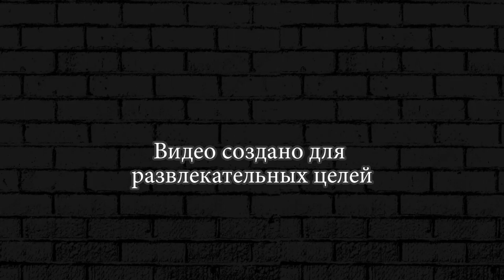БИТВА ИНОПЛАНЕТНЫХ ЖУКОВ Swarm Queen #6